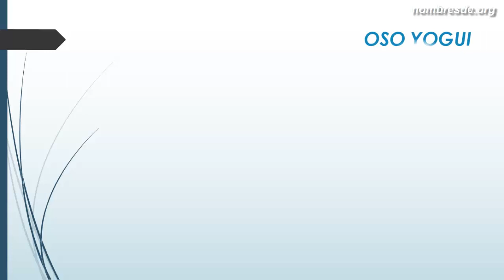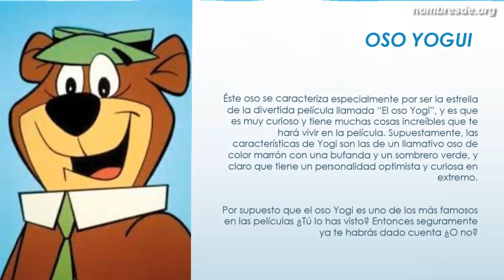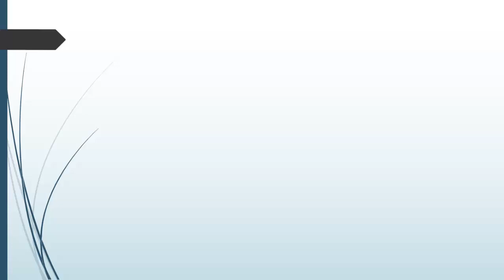Nombres de Osos Famosos [Películas - Peluches -Pandas]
Una lista con los nombres de osos famosos a través de todos los tiempos, caricaturas, series, películas etc.

Nombres de osos famosos,
nombres de osos de peliculas,
nombres de osos escandalosos,
nombres de osos polares,
nombres de osos de peluche,
nombres de osos pandas.